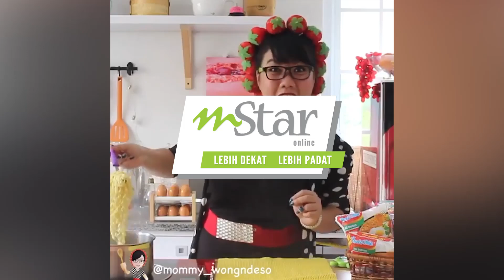Donat Indomie juadah untuk berbuka. Yay or nay?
Namun apa yang menariknya, cara penyediaan dan hidangan mi segera daripada jenama Indomie ini memang sangat berbeza.